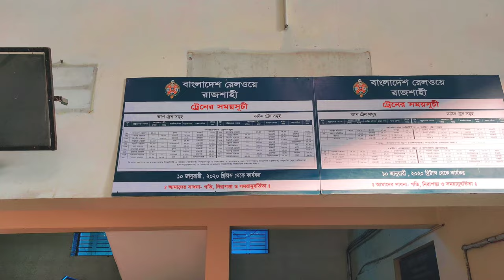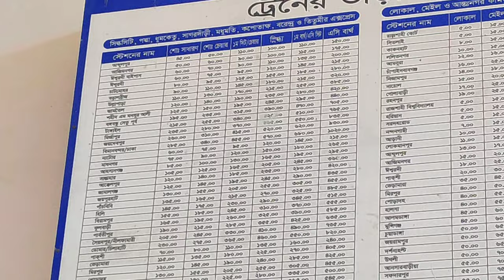Rajshahi Railway Station | One Of The Most Beautiful Station In Bangladesh | রাজশাহী রেলওয়ে স্টেশন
বাংলাদেশের যে কোন ট্রেনের সময়সূচী টিকিটের দাম টিকিট কাটার প্রক্রিয়া , কোন কোন স্টেশনে থামে,  যেকোন কিছু জানতে আমাদেরকে কমেন্ট করুন।

Rajshahi Railway Station
One Of The Most Beautiful Station In Bangladesh
রাজশাহী রেলওয়ে স্টেশন
INDIA_vs_SRILANKA_vs-BANGLADESH_Train_War
INDIA_vs-SRILANKA_vs_BANGLADESH_Train_War | ভারত বনাম শ্রীলংকা বনাম বাংলাদেশ ট্রেন লড়াই। Comment urs,